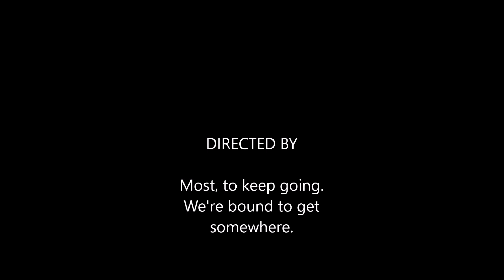Guinea Pig Carrot Battle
Yes, they come charging over the hill.  Quickly resolved, when it turns out there's enough for everyone.  Besides, the grass is just too good today.  We're told by some this is their favorite bit.  Might be our only trick.  But it comes around every morning.